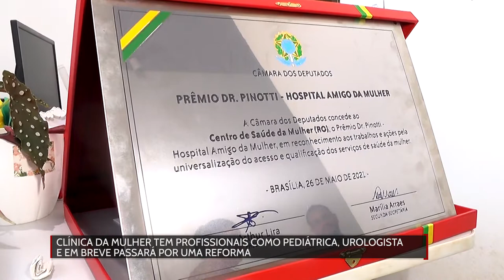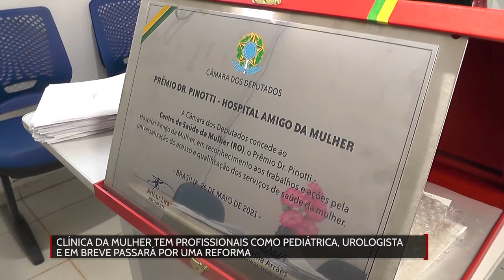Clínica da mulher tem profissionais como pediátrica,Urologista e em breve passará por uma reforma